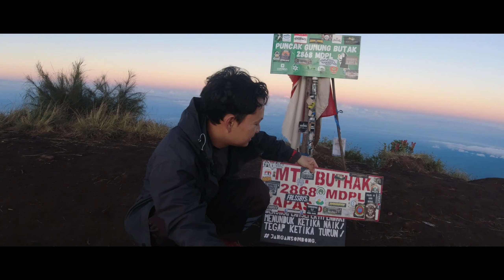SOLO HIKING GUNUNG BUTHAK JAWA TIMUR ( Gunung Miniatur Argopuro )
Nah lur di video ini saya kembali solo hiking ke gunung buthak yang ada di Batu Malang Jawa Timur yang mana gunung ini sering disebut Miniatur Argopuro karena Tracknya yang terkenal Panjang.
Selamat menontion.

Music dalam video ini :
Watch the official music video:

 • TheFatRat & Anjul...

Watch:

 • INOSSI - Waiting ...